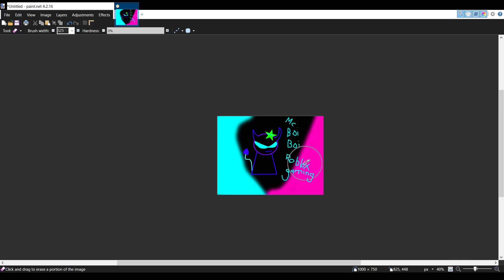for @Jolly Pichu neo lucy